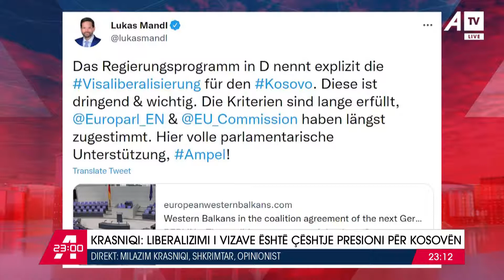Krasniqi: Liberalizmi i vizave është çështje presioni për Kosovën